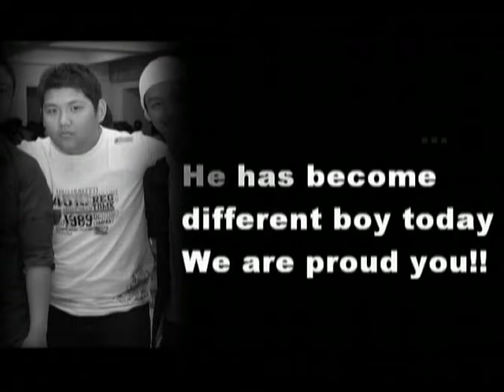Ray Alfa - Mendendam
Ray Alfa Efraim  Solo Single
In Mendendam
True Story Of Love In SMPK 3 Bina Bakti

BB Production
Mr Henry And Ade